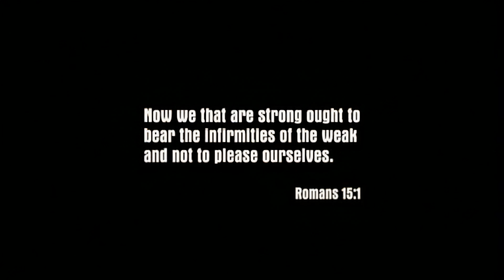MAFIA INTRO 8K 60FPS💣💣💣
WELCOME TO THE SAN UPSCELED!🤣